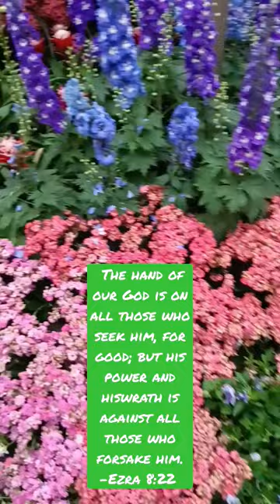GOD AMAZING creations